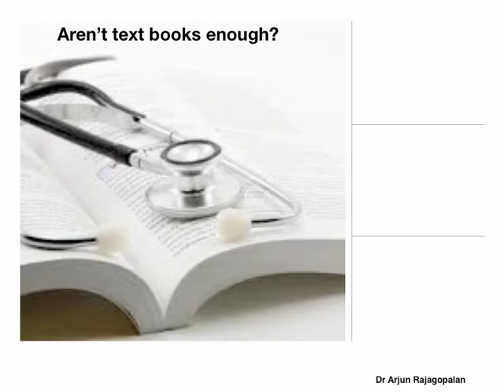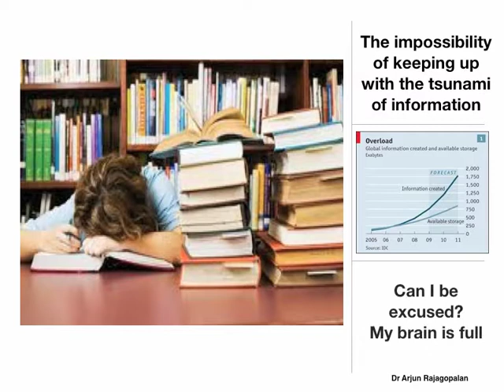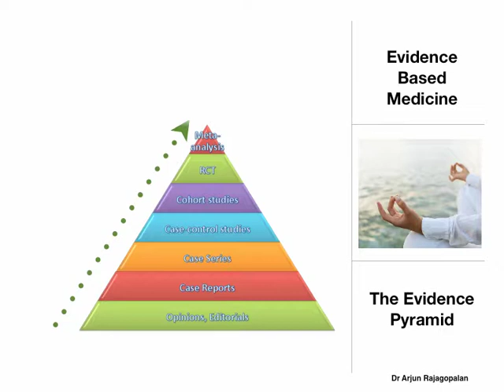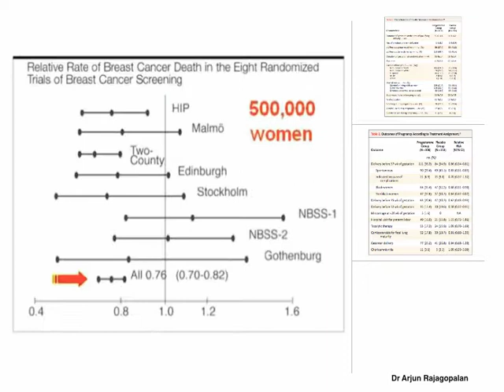Why read medical journals?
A brief introduction to the need for Evidence-based Medicine in clinical practice. This is a prelude to the course I give on EBM and reading journal articles with proficiency and confidence.